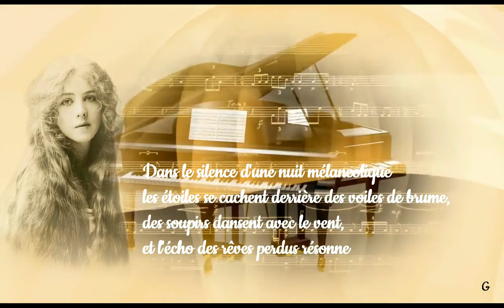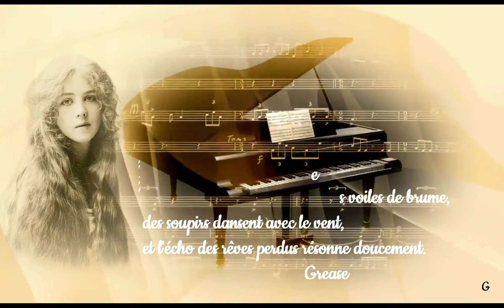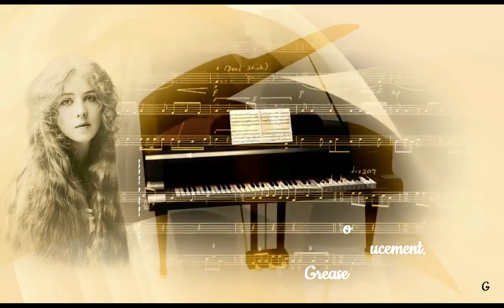Sonate du Coeur